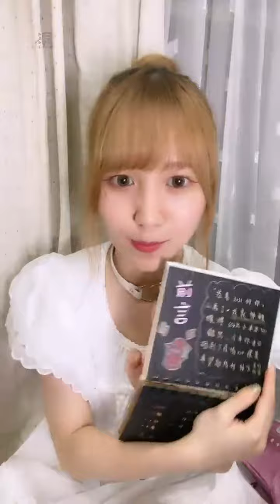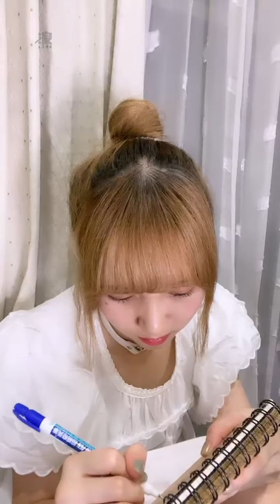3686708Y 230801 23 02 50